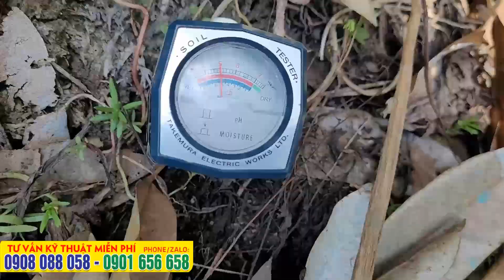Cần tránh Những sai lầm khi mắc phải trong trồng sầu riêng - Cách trồng sầu riêng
Nhưng sai lầm khi mắc phải trong trồng sầu riêng - Cách trồng sầu riêng